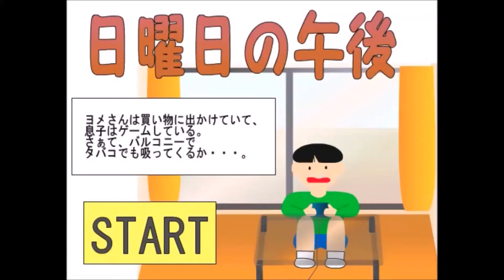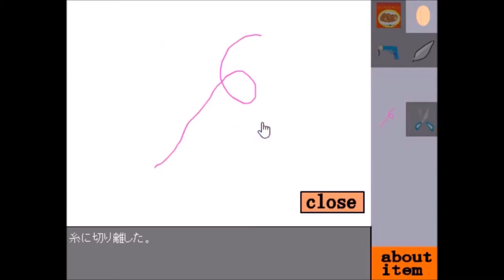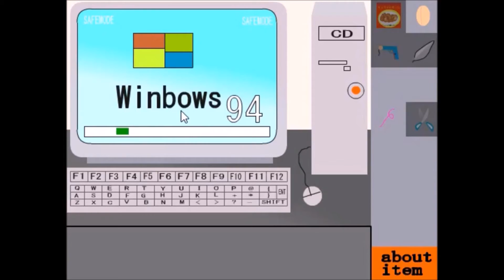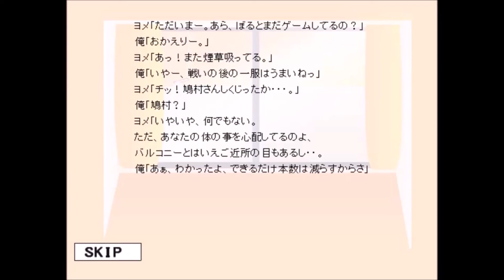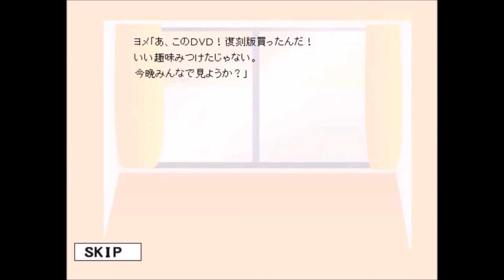脱 出 ｹﾞ ｰ ﾑ 55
はじめてやってみました。